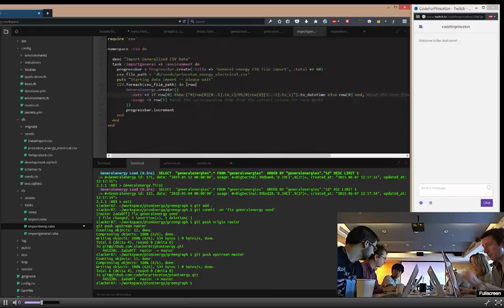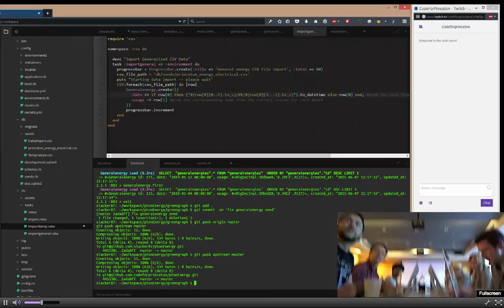Code For Princeton TwitchTV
Sunday morning at the Code for Princeton Civic Hackathon